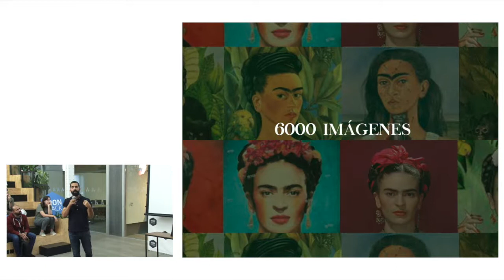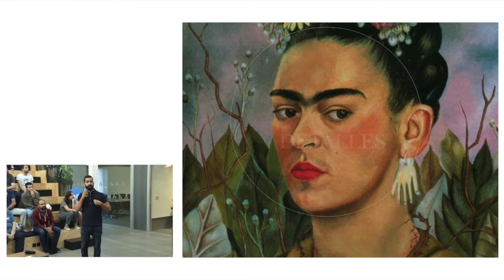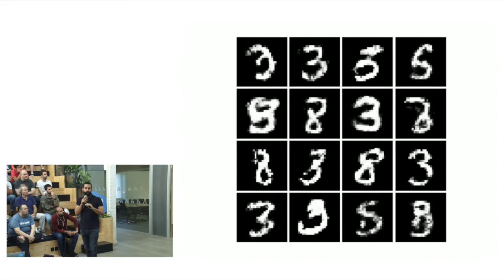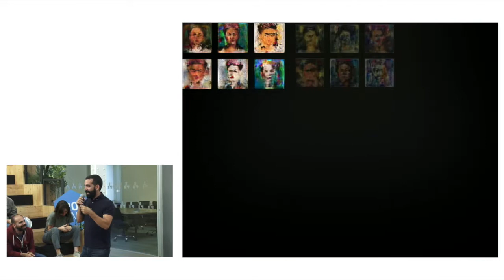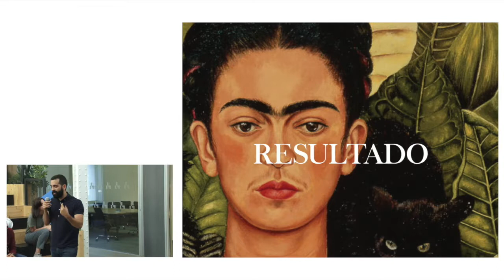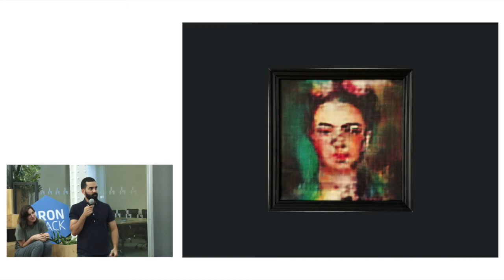Paco Anes | Data Analytics | Hackshow - Ironhack Madrid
Ironhack is a global tech school with campuses in Miami, Madrid, Barcelona, Paris, Mexico, Berlin, Lisboa, Amsterdam and Sao Paulo. We offer courses and coding bootcamps in Web Development and UX/UI Design. With more than 1,000 graduates, we have an extensive global network of alumni and partner companies